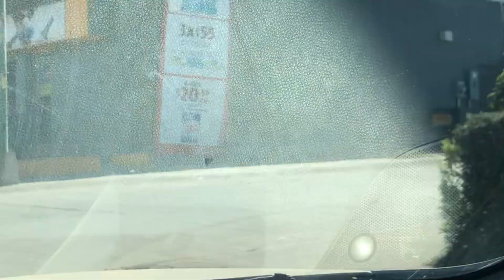1 DIA DESPUÉS DEL CULIACANAZO 2.0🫣